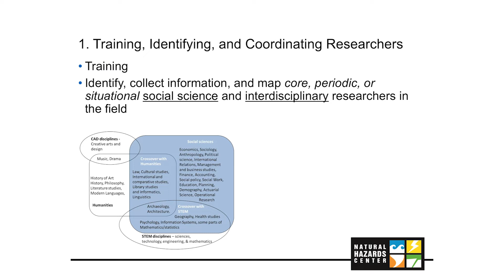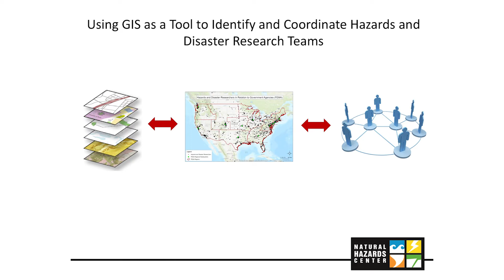Socio-Environmental Systems Under Stress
Socio-Environmental Systems by Design assessed outcomes of engineered landscapes and intentional efforts to alter, manage, or direct the structure and functioning of socio-environmental systems. It involved ​governance, urban planning, infrastructure, environmental justice, synthetic biology solutions, technology, conservation or protected areas, scientific inquiry, and knowledge production. Key take-aways from the theme include the importance of tangible products in order to engage the public and stakeholders and encourage involvement as well as encouraging taking academic risks and embracing being a novice outside of the academic community.